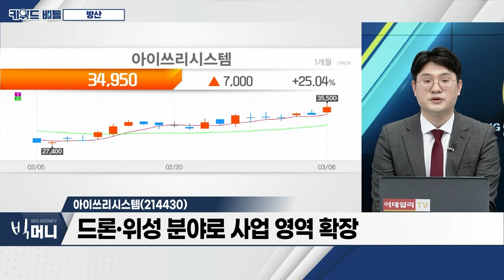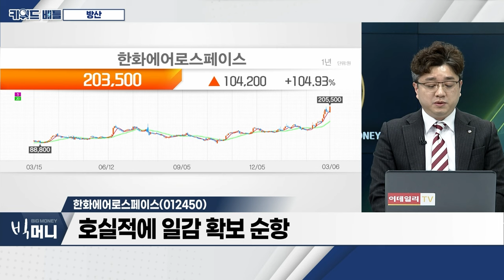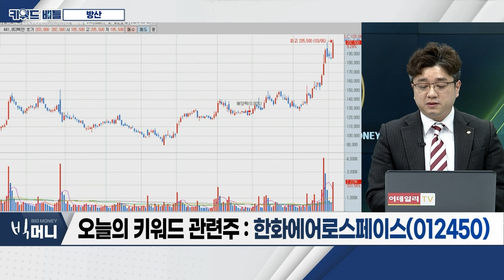아이쓰리시스템(214430), 한화에어로스페이스(012450)... 방산_키워드 배틀 (20240306)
- 수은법 개정안 통과... 방산 해외 매출 실적 기대
- 유럽‧아시아 국가, 국방 예산 증가 추세
- 중동發 리스크 확대

아이쓰리시스템(214430)
- 군사 무기 수요 증가 수혜 전망
- 적외선 영상센서 핵심 군사 부품 확보
- 드론‧위성 분야로 사업 영역 확장

- 호실적에 일감 확보 순항
- 지상 방산 수주 잔고 확대... 실적 개선세
- 52주 신고가 경신